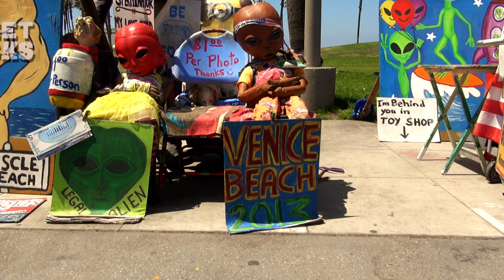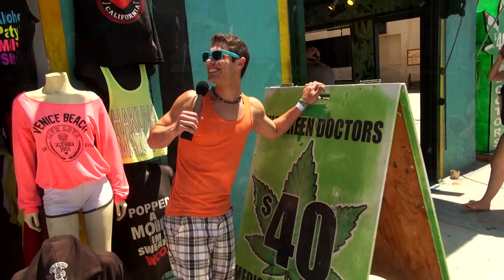CRAZY ZIPLINE OVER VENICE BEACH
Jason Farone's Unscripted Variety Show Shot Entirely on the Streets of LA!
"Street Cracks" Produced by Warren Hohmann
Episode #31 AUG 2013 - WeHo1 Network